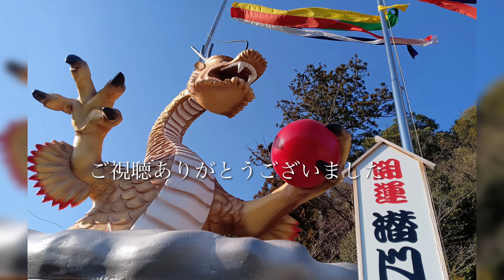3歳児の「いいとこ取り」をしたインコ🐥関西弁のくーちゃん🐥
飼い主は、おっちゃん🥸と、おばちゃん💕（かぼちゃん🎃）です

おばちゃんが（かぼちゃん）とくーちゃん🐥から
呼ばれるようになったのは
おばちゃんの好物、カボチャの煮物を作った時
かぼちゃが苦手なおっちゃん🥸に
『かぼちゃ食べ〜』とよく言うので
くーちゃん🐥からしたら『かぼちゃ！かぼちゃ！』と
よく言う人＝かぼちゃん🎃になったようです笑笑

あだ名つけもくーちゃん🐥は得意です